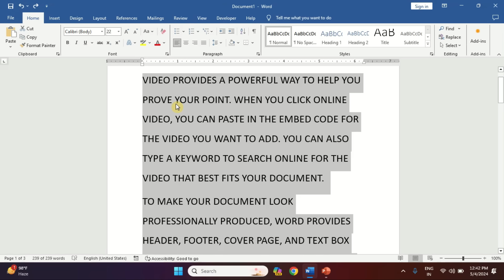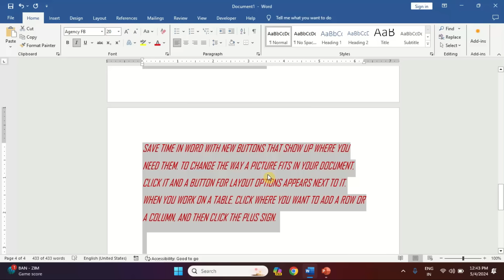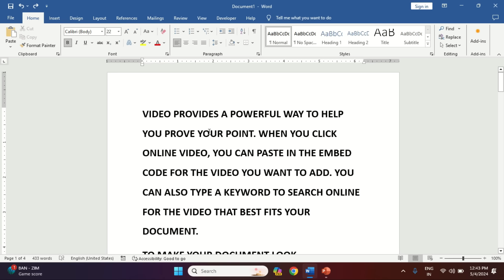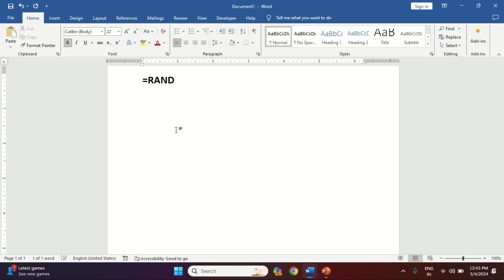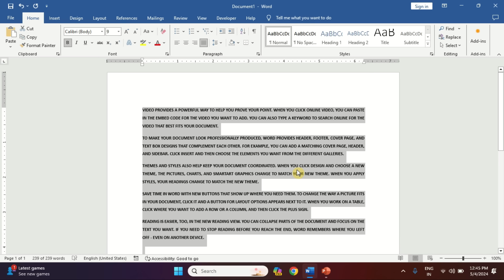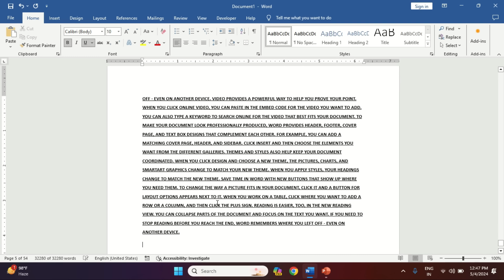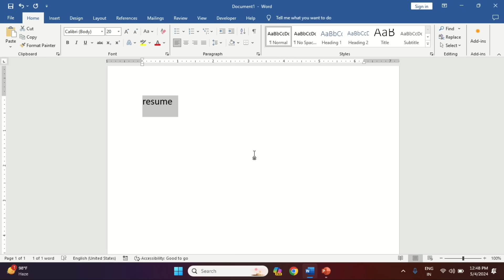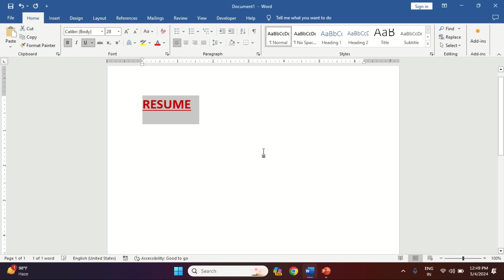Most Used & Important Shortcut keys of MS Word - 48/50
About This Video - Computer Shortcuts make our work 2x in This Video we will learn some most important shortcuts key in MS Word that will always help in your MS Word Work...

Connect with The Computer Guide on Social Media for Latest Updates, Cyber Cafe Work, and much more: